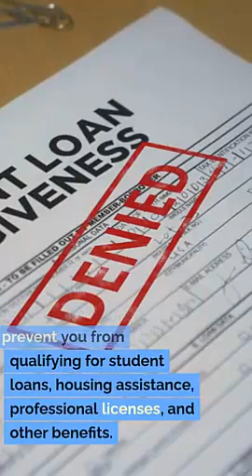Herriman UT Criminal Defense Lawyer Jeremy Eveland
Criminal law
Criminal defense strategies
Legal defense
Criminal charges
Criminal trial
Legal representation
Criminal investigations
Defense tactics
Plea bargaining
Acquittal
Bail hearings
Sentencing
Pretrial motions
Legal counsel
Expert witnesses
Criminal justice system
Cross-examination
Constitutional rights
Guilty verdict
Innocent until proven guilty
Jury selection
Criminal procedure
Evidence suppression
Appellate representation
Witness testimony
Habeas corpus
Criminal penalties
Expungement
Legal advocacy